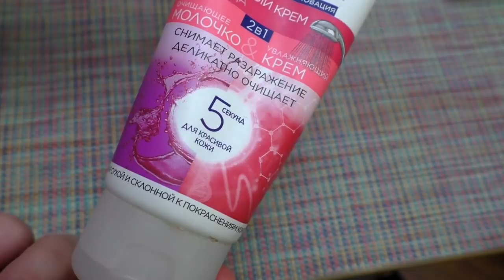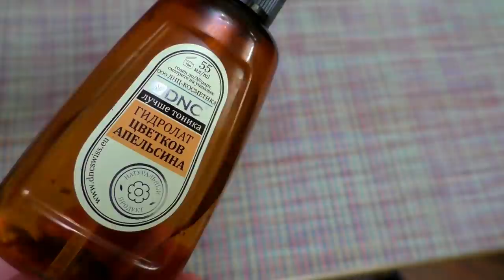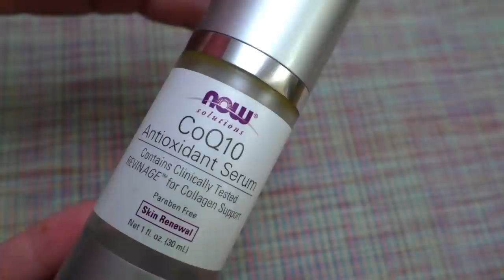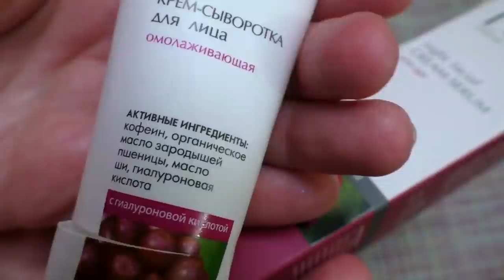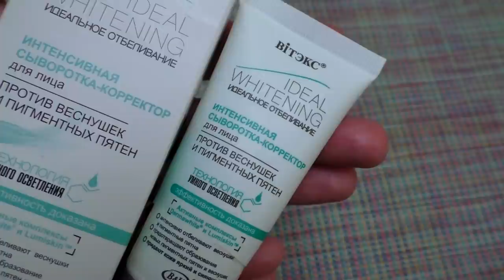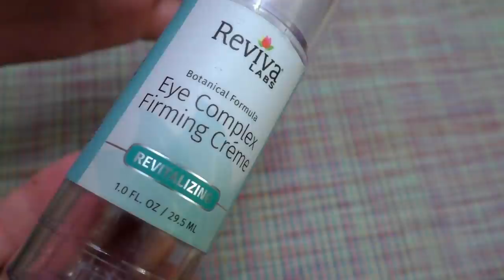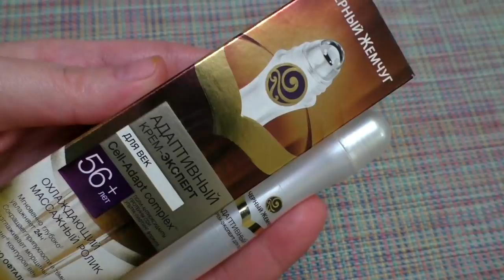🍰ЧТО СЪЕЛА КОЖА за декабрь❄Ч1🌞УХОД:Корея, Беларусь, США⛄40+ [JANNA FET]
Спасибо всем, кто заглянул на мой канал, друзья! В этом видео – все, что съела моя кожа за уходящий месяц -декабрь 2017г. ДОПОЛНИТЕЛЬНАЯ СКИДКА НА САЙТЕ IHERB - 5% ПО КОДУ JAN1418 (действует для всех стран и заказов)
СРЕДСТВА ИЗ ДАННОГО ВИДЕО:
*Eveline Cosmetics -Крем для лица смываемый «EXPRESS FACE CARE 2 В 1» для сухой и склонной к покраснениям кожи. Приобретался в магазине «Подружка» сейчас уже есть интернет-магазин
*Витекс\Vitex- Retinol+Mg «Коррекция морщин» Тоник для поддержания упругости и свежести лица 150 мл
*Mizon – ампулы 80% муцина улитки «Snail Repair Intensive Ampoule» 30 мл
* Clinique - Крем для ухода за кожей вокруг глаз All About Eyes Rich ( продается во всех сетевых магазинах косметики)
*Reviva Labs, Крем для шеи и области вокруг глаз (Бюджетный аналог крема Clinique)
*Reviva Labs, Комплексный укрепляющий крем для зоны вокруг глаз (расслабляющий мышцы)